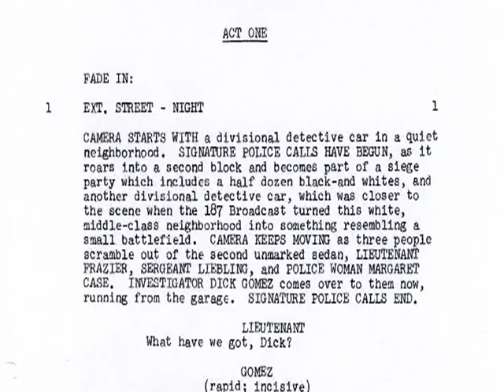Cop Talk: Joseph Wambaugh about Police Story 2/2